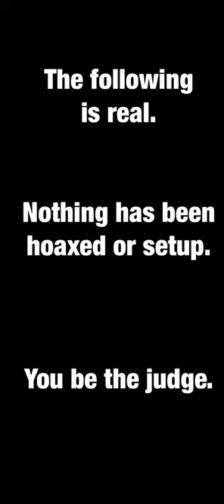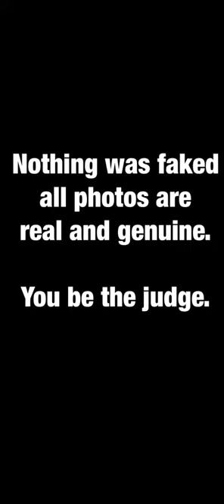2019 Full Body Apparition MUST SEE. 100% Real ghost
One night when I was coming home from work and as I pulled in my driveway I had this overwhelming  feeling to take a picture of our trash cans which are on the left side of our garage.   I snapped a few photos and here’s what showed up.  You be the judge.